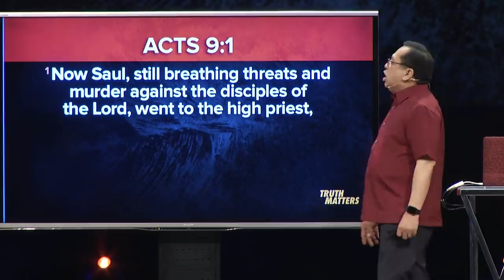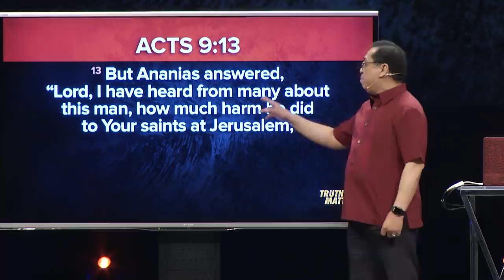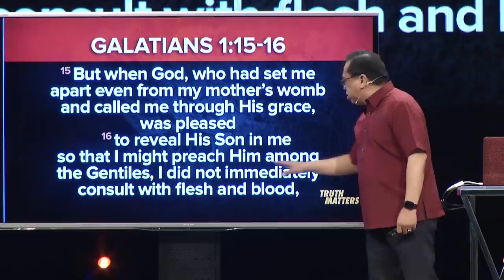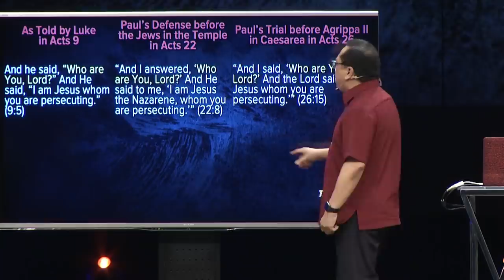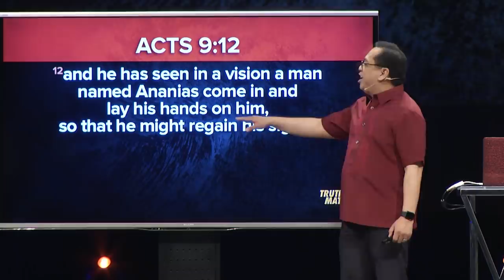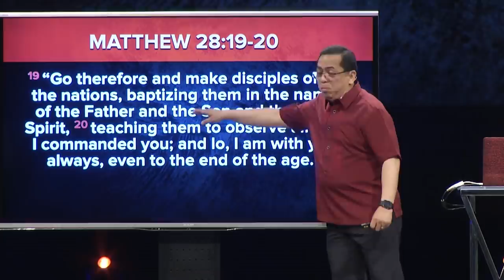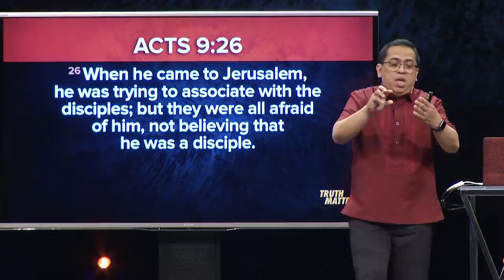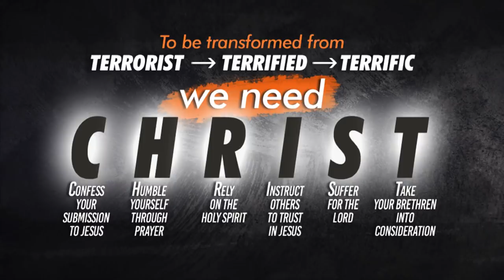Truth Matters - Experience God's Transformation - Bong Saquing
How are we transformed? It begins with a personal encounter with Jesus, which begets a belief, repentance and surrender, that blooms into a life of love, service and sacrifice.